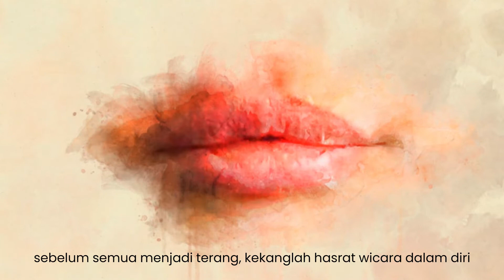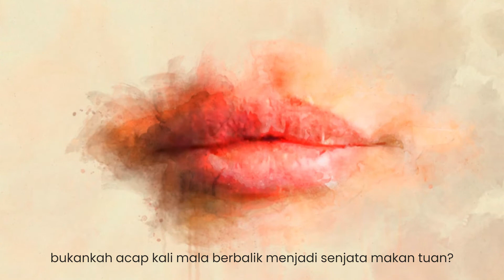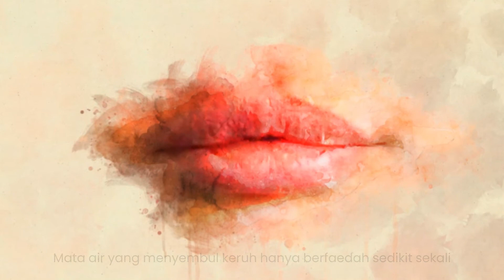SIMPAN KATA SEBELUM BERWICARA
Sajak dalam video ini terdiri atas 9 kata di tiap lariknya, tersusun 3 larik dan memiliki 3 bait. Hanya saja secara format video menyesuaikan tayangan per halaman, sehingga tidak ditampilkan 1 larik 9 kata secara utuh maupun disusun 3 bait seperti bentuk aslinya. Adapun hal-hal terkait dengan konten atau isi sajak, bisa saling berdiskusi di kolom komentar.

Berikut isi sajak dalam video ini secara lengkap:

Tahanlah kata-kata bila tak ingin pipi tertampar tangan sendiri
sebelum semua menjadi terang, kekanglah hasrat wicara dalam diri
sebagaimana Musa mendapat hujah adiwidia dari Khidir perihal esensi

Anak panah yang dilesatkan secara asal takkan tepat sasaran
tak usah sesekali buang ludah melawan arah laju angin
bukankah acap kali mala berbalik menjadi senjata makan tuan?

Mata air yang menyembul keruh hanya berfaedah sedikit sekali
belajarlah pada lebah, banyak obat darinya untuk sakit jasmani
simpan kata sebelum bertutur bila ingin harkat tetap beraji

Sajak ini digubah di Yogyakarta, 13 Oktober 2016

Terima kasih sudah meluangkan waktu membaca serta kunjungan Anda di saluran ini. Semoga tetap sehat dan sukses selalu.

NB: Seluruh gambar latar belakang diambil dari pelbagai sumber melalui mesin pencarian yang secara hak cipta tetap menjadi milik mereka dan tanpa mengurangi rasa hormat kepada para desainer karena mengambil tanpa izin tertulis.